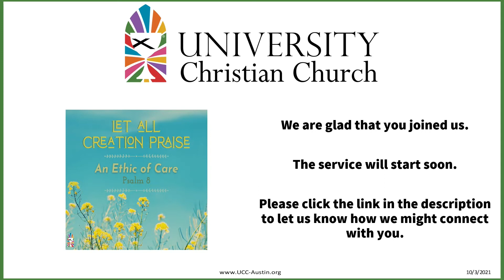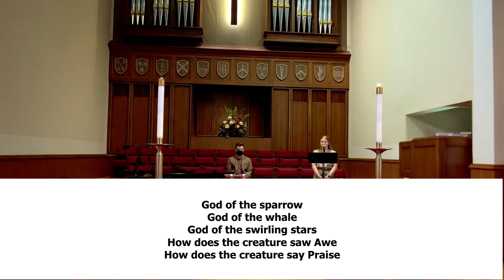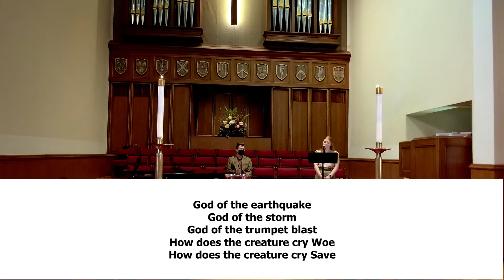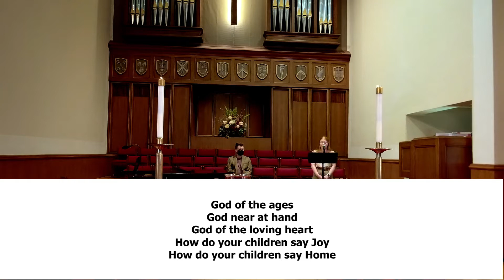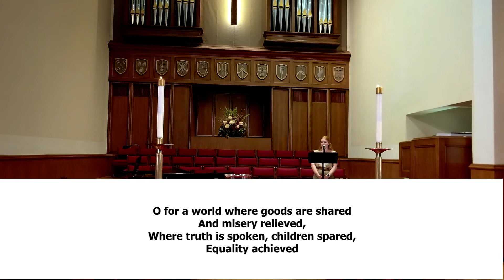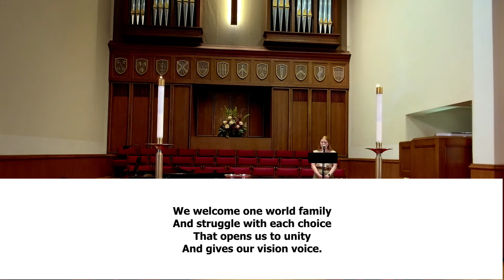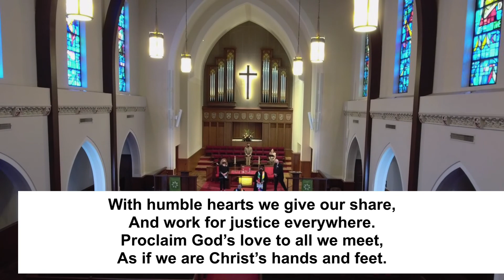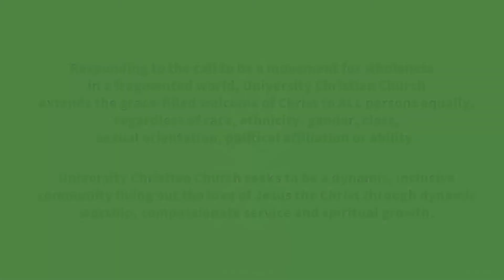UCC Austin Worship 10-03-2021